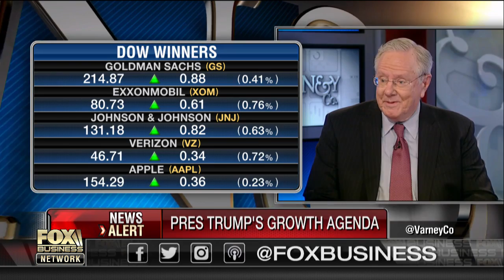Millionaire confidence plunges on Trump’s tax reform delays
Economist and Business Professor at the University of Maryland Peter Morici and Forbes Media Editor-in-Chief Steve Forbes discuss why the GOP is delaying President Trump’s tax reform plan.